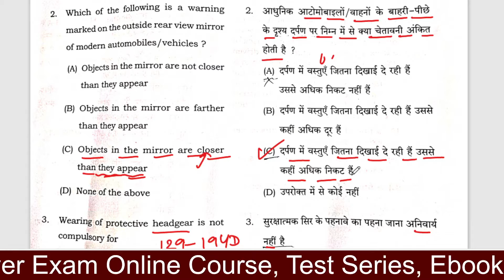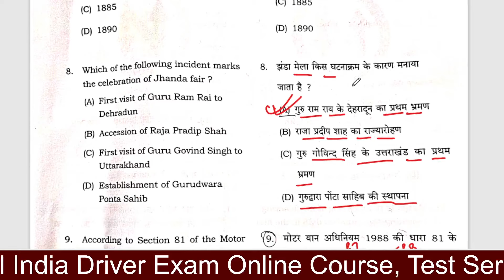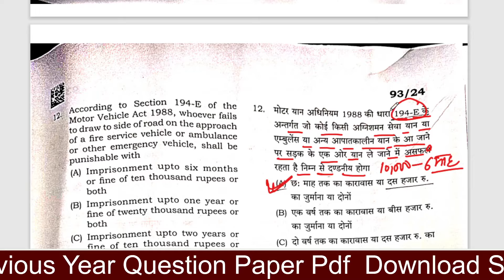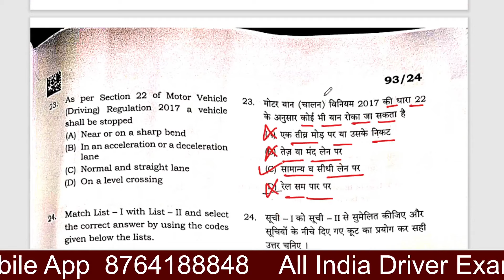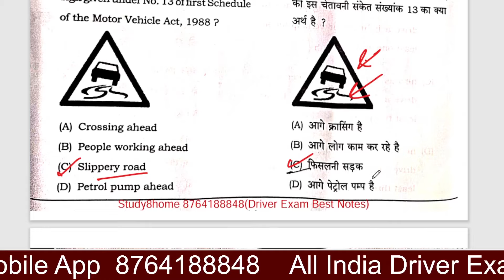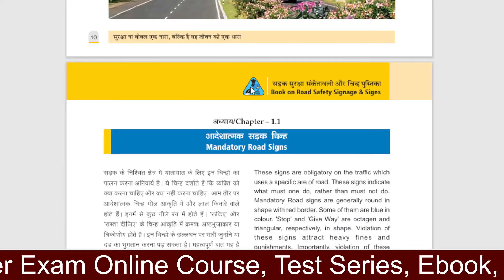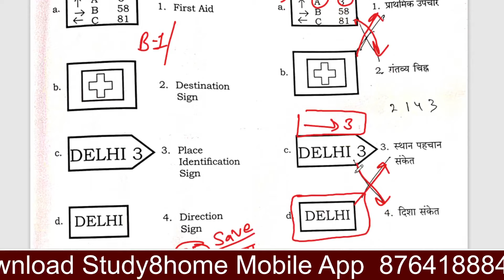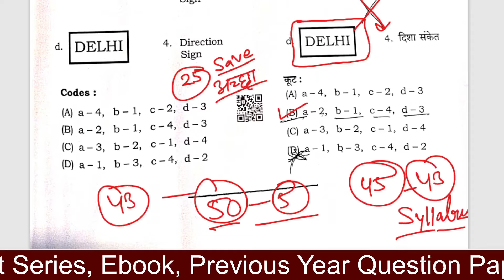ऑब्जेक्शन क्वेश्चन कौन कौन से हैं Uksssc Driver Exam 2024 Paper Solution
उत्तराखंड ड्राइवर भर्ती परीक्षा 2024